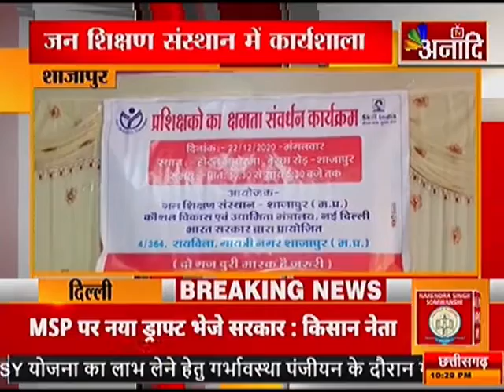शाजापुर: जन शिक्षण संस्थान में कार्यशाला|ANAADI TV